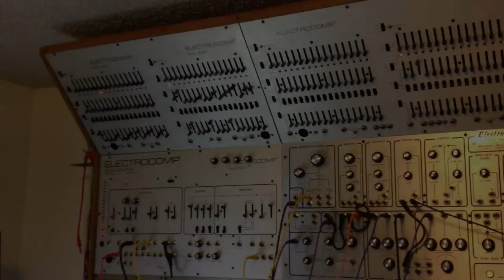George Mattson Jamming on EML Electrocomp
On October 4th I travelled with a good friend towards Seattle to an unmarked home, somewhere in the back of the home is this room where all sorts of amazing electronic instruments are brought to life. Here is the Maker, jamming for a moment. Oh and when I zoom over to all the Mattson Mini Modulars, those are all being used for what you're hearing as well :D